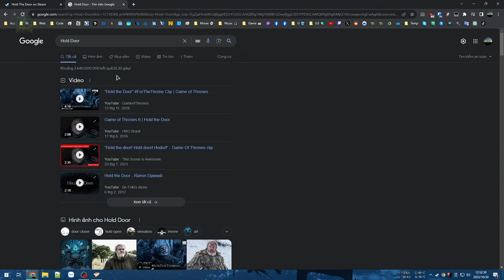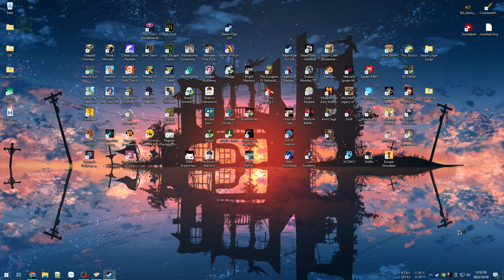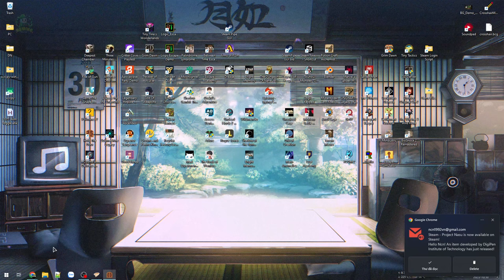Hold The Door #1 - Thủ thành đơn giản, ít tính năng nhưng thú vị và không kém phần thử thách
Hold The Door

Một game tower defense khá đơn giản với lối chơi truyền thống, xoay quanh một vài tháp phòng cơ bản và các công trình xây dựng tạo đường đi, game ổn và thú vị, rất đáng mong chờ phiên bản đầy đủ hoàn thiện. Tuy nhiên có vài điểm cần cải thiện:
- Thiết kế Map dạng block nhưng góc quay xiên khó quan sát để xây tuyến đường tối ưu, nên làm to rõ vật cản như cây, đá, ao hồ cho dễ nhìn.
- Thiếu chức năng Pause, mỗi wave 20s là  quá ít để lên chiến thuật xây dựng, nâng cấp, tạo đường đi mới, bán hay thay thế trụ.
- Hơi mất cân bằng về tiền khi cuối game dư gần 1 triệu vàng trong khi chi phí nâng cấp tối đa 1 trụ chỉ vài trăm vàng.
- Cấp độ Hard và Medium quá khó, nhất ở giai đoạn ban đầu hơi khó phát triển, ngược lại late game thì quá dễ dàng khi sức mạnh vượt trội hoàn toàn.

00:00 - Easy | Tutorial game
40:45 - Medium 1 Spawners
58:45 - Hard | Not win
1:15:35 - Medium 2 Spawners | 800k Gold